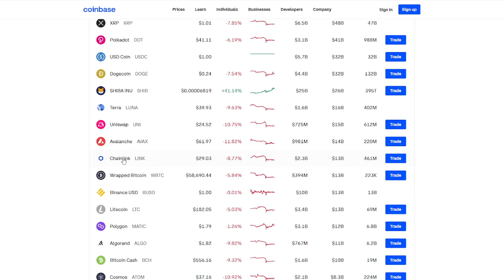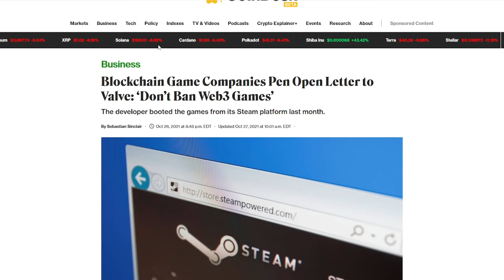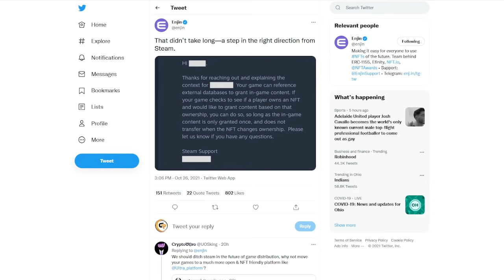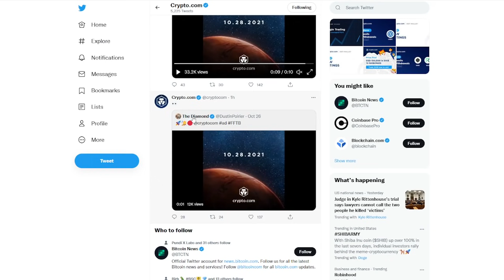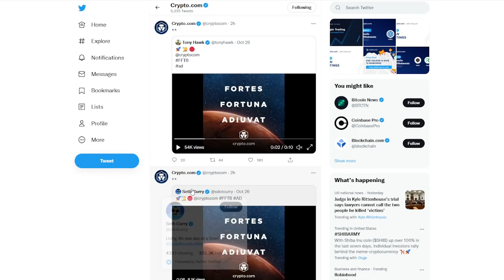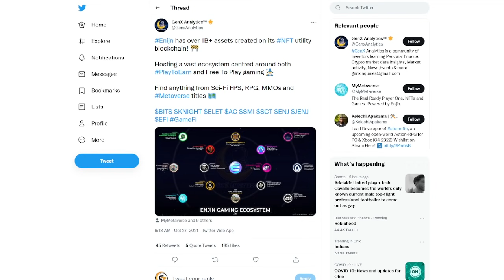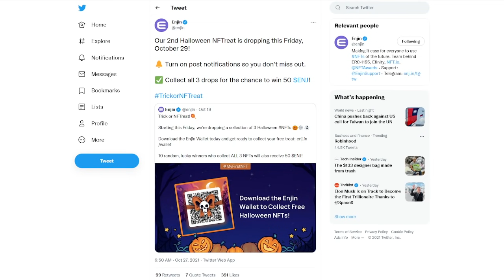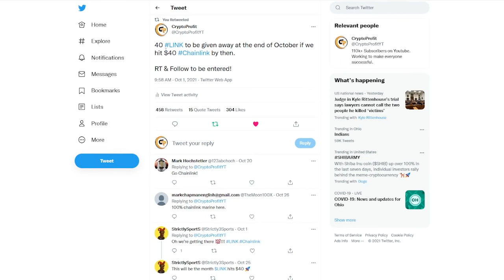Enijn Price Prediction - BIG NEWS! & Enjin Coin! - Enjin Coin Price Prediction!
Should I Buy enjin in 2021? That is a good question, should I Buy enj today with enjin Price Prediction 2021. This depends on the video relating to enj Price Prediction 2021. Depends on your current state, but today’s video should help you decide if you want to buy enjin Prediction and enj Prediction today. With the help of enjin Crypto Price Prediction and enj Crypto Price Prediction and Crypto enjin Price Prediction you have many opportunities in this market of 2021 and Crypto enj Price Prediction today. If you have enjin Coin Price Prediction and enjin Token Price Prediction and enj Coin Price Prediction and enj Token Price Prediction 2021 you should be very capable of making your own decisions. Crypto is always very volatile and the crypto ecosystem as well. enjin enj Price Prediction 2021 could remain volatile throughout 2021. enjin Price Analysis and enjin Price Review and enj Price Analysis and enjin Price Analysis 2021 will always be available on this channel for you. enjin Cryptocurrency and enjin Crypto Price Prediction 2021 should be fun to watch in the year 2021!